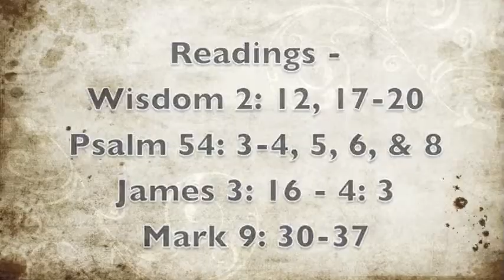Homily Pt2-Youth Mass #8-9/20/09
This week, Fr. Daryl focuses on the letter of St. James again along with using the illustration of the parable of the Pharisee and the Tax Collector.